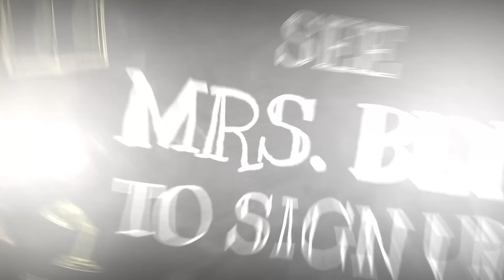September 16, 2016